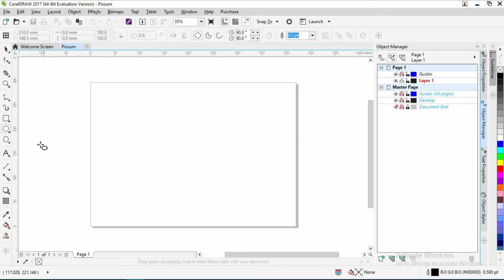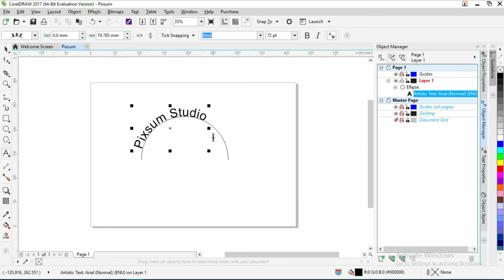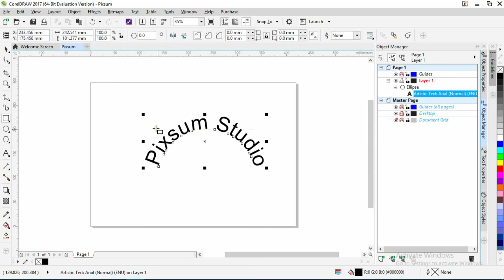How to Curve Text Easy Tips In CorelDraw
This is Corel draw 2017